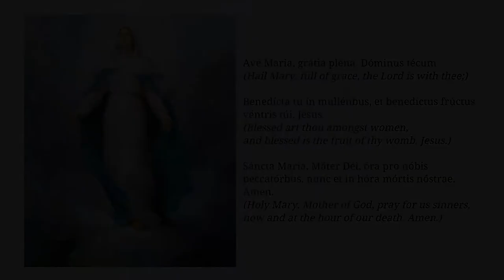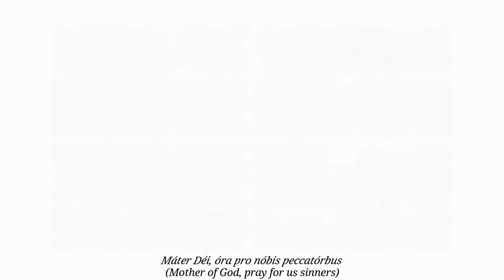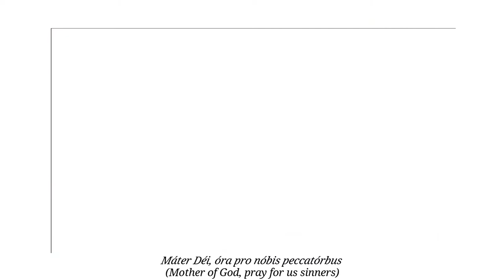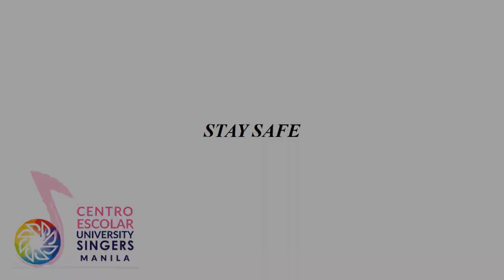Ave Maria by Centro Escolar University Singers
Finalist in the 2020 Virtual Choral Competition of CHED-NCR in celebration of the 53rd Founding Anniversary of ASEAN.